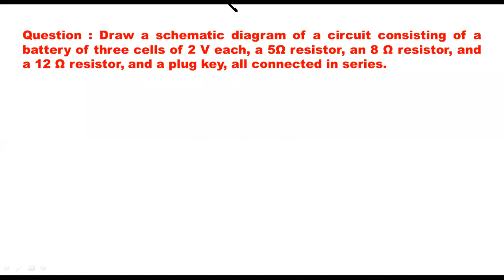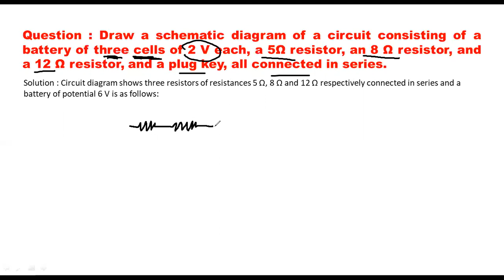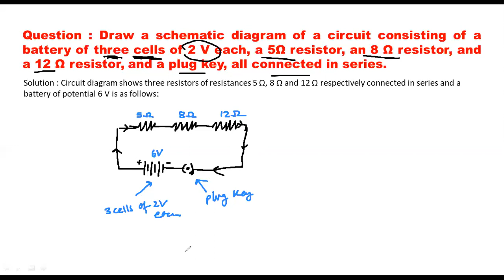Electricity Class 10 Numerical Practice - IX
ELECTRICITY

In this video, the solution to the following question is explained. watch the video till the end to understand the solution.

Q: Draw a schematic diagram of a circuit consisting of a battery of three cells of 2 V each, a 5Ω resistor, an 8 Ω resistor, and a 12 Ω resistor, and a plug key, all connected in series.

At Uttar Shiksha Academy, learning is Easy! The school coursework is explained with simple examples that you experience every day!